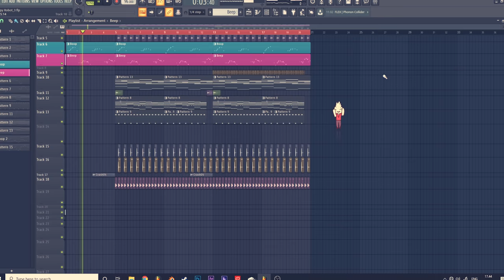Sad Robot merch & Happy Robot preview!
I'm also working on a sequel called Happy Robot! It looks like our sad little friend has met someone special! :)